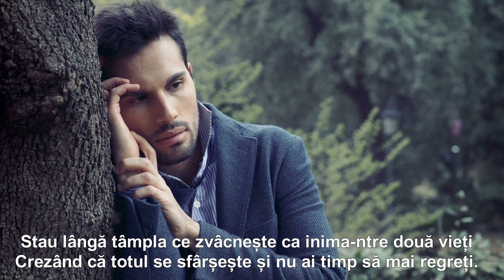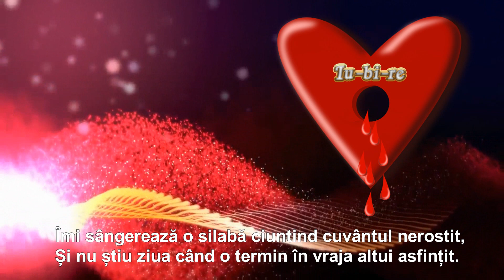RĂMÂN...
Versuri: Gheorghe Ungureanu
 Muzica: Evanthia Reboutsika
         Montaj: Sandy_Anda